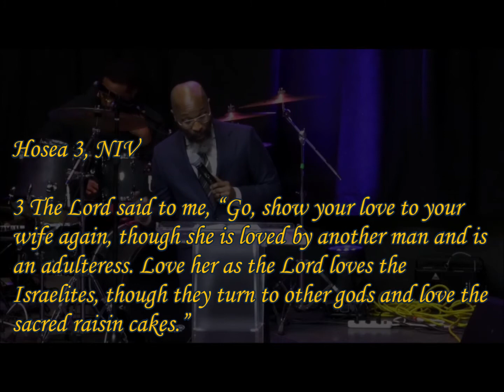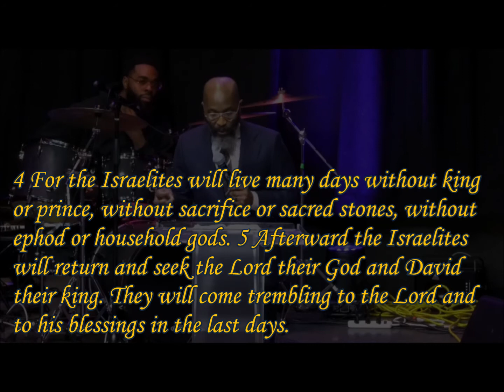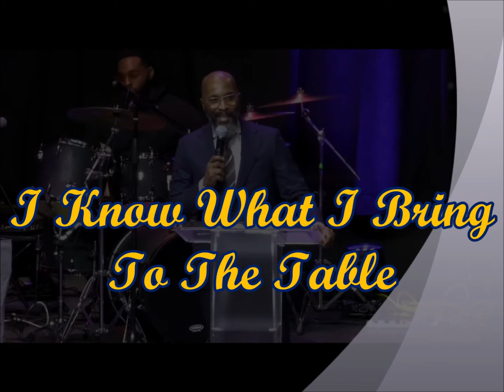28 Days Of Self Love: (Day 20) I Know What I Bring To The Table, Sunday Service February 20, 2022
Hosea 3

3 The Lord said to me, “Go, show your love to your wife again, though she is loved by another man and is an adulteress. Love her as the Lord loves the Israelites, though they turn to other gods and love the sacred raisin cakes.”

2 So I bought her for fifteen shekels[a] of silver and about a homer and a lethek[b] of barley. 3 Then I told her, “You are to live with me many days; you must not be a prostitute or be intimate with any man, and I will behave the same way toward you.”

4 For the Israelites will live many days without king or prince, without sacrifice or sacred stones, without ephod or household gods. 5 Afterward the Israelites will return and seek the Lord their God and David their king. They will come trembling to the Lord and to his blessings in the last days.